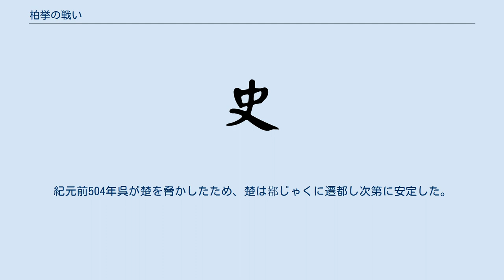柏挙の戦い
呉_(春秋)
柏挙の戦い（はくきょのたたかい、中国語: 柏舉之戰）は、紀元前506年に古代中国の春秋時代の2つの主要な国である呉と楚の間で起こった、天下分け目の戦いであった。
呉軍は呉王闔閭、弟の夫概、楚から亡命した伍子胥が率いていた。
司馬遷の『史記』によると、『孫子』の兵法の著者である孫武は、呉軍の司令官であったが、『春秋左氏伝』や他の初期の歴史的な文章では言及されていない。
楚は令れい尹いんの嚢のう瓦が（字は子常）と司馬の沈しん尹いん戌じゅつに率いられた。
呉が勝利し楚の国都郢（えい）に入り破壊した。
 呉は元々、春秋時代に大きな力を持つ楚の東にある小さな国だった。
楚は北にある大国の晋とたびたび争っていた。
晋は楚の拡大を阻止するために呉と手を組み呉の兵を鍛え、戦車の使い方を教えた。
呉は次第に力をつけ紀元前584年には初めて楚を破り、州来を併合した。
この後70年の間に10度戦い大半を呉が勝利した。
 楚の平王の治世中、腐敗した役人費無忌（ひむき）は王に太子建の妃との結婚を誘発した。
太子建が王になった後に復讐されるのを恐れた費無忌は太子建を追い出し太傅の伍奢（ごしゃ）と長男の伍尚を殺すよう平王に讒言した。
伍奢の次男の伍子胥は呉に逃げ復讐を誓った。
費無忌は後に嚢瓦と沈尹戌に殺された。
呉において伍子胥は公子光の信頼できる部下となり公子光の従兄弟の呉王僚を暗殺するのを手助けした。
公子光は王位に着き呉王闔閭となった。
 『春秋左氏伝』は、紀元前4世紀に編纂された初期の中国史の物語の一つで、戦争の詳細が説明されている。
紀元前506年、楚の昭王の治世の間に、闔閭は楚を侵略することに決めた。
闔閭は自ら軍を率いて弟の夫概、伍子胥と共に向かった。
楚の令尹嚢瓦に王が囚われていた小国の唐と蔡が呉に加わった。
呉軍は淮河から船を出し、漢江の東岸へと向かった。
これに対し嚢瓦と司馬の沈尹戌は呉と向かい合い漢江の西に楚軍で率いた。
沈尹戌が出した案は嚢瓦が漢江沿で主要軍を率いて防衛、沈尹戌が楚の北の国境にある方城の軍を率いて淮河に残された呉船を破壊し呉軍の3つの退路を塞ぎ、呉軍を挟み撃ちにするというものだった。
嚢瓦は計画を受け入れ沈尹戌は方城に出発した。
しかし、沈尹戌が出国後、史皇は嚢瓦に「楚の人々はあなたを憎み、沈尹戌を好いています。沈尹戌の計画に従えば、沈尹戌は勝利と信用を勝ち取りあなたの運命は決まるでしょう」と言った。
嚢瓦は川を渡りすぐに攻撃することにした。
両軍隊は小別山（現在の漢川の南東）と大別山の間で3度戦い、呉軍は勝利した。
敗戦を確信し嚢瓦は逃げようとしたが、沈尹戌に止められた。
 11月19日（旧暦）、両軍は柏挙に布陣した。
夫概は闔閭に攻撃の許可を求め、嚢瓦は無能で兵士には戦う気力がなく、攻撃すれば逃げるはずだと述べた。
闔閭は拒否したが、夫概は従わず私兵5000で攻撃した。
予想通り楚の兵は逃げ、楚軍は引き回された。
史皇は殺され嚢瓦は鄭に逃げた。
夫概は楚軍を清発川へと追いやり、彼らの半分が川を渡るまで待ってから再び攻撃して敗北させた。
その後、呉軍は食事をしていた楚の兵士に追いつき雍よう澨せい川で再び楚を破った。
楚の兵士たちは逃げ出し、呉軍は彼らの食事を食べ、沈尹戌の追跡を再開した。
沈尹戌は楚軍が敗れたことを知り、兵を救うため、まず夫概を破った。
しかし、楚軍は呉軍に囲まれ負傷し、勝つ見込みがないと考えた沈尹戌は部下の呉句卑に首を楚の国都郢に持ち帰るように命じた。
5度の戦いに全て敗戦した楚軍は壊滅した。
 前線の敗戦を知った楚の昭王は、異母兄の子期（公子結）や子西（公子申）といった主な武官の反対や民の生存を無視し少数で逃げ出した。
楚軍は昭王が逃げ全軍が壊滅したことを知り、子期は王を守るため駆けつけ、子西は兵を西に逃がした。
11月29日、呉軍は郢に入ると焼き討ち・虐殺・略奪と呉軍の残虐行為は続いた。
楚の兵と民は重傷を負い、首都は壊滅させられ楚は滅亡した。
呉が台頭し、この戦いは孫武を天下に知らしめた。
 昭王ははじめ雲夢に逃げたが雲夢の人は彼が王だということを知らず射かけた。
昭王は鄖うんに逃げたが鄖公鬬とう辛しんの弟の鬬とう懐かいが昭王を殺そうと企てたため、随に逃げ庇護下に置かれた。
 伍子胥は郢えいに入ると平王の墓を暴き300回鞭打ちし、また昭王を探した。
随ははじめ昭王を闔閭に引き渡そうとするが占いの結果が好ましくなかったため拒否する。
昔、伍子胥と申包胥は親友であったが、...